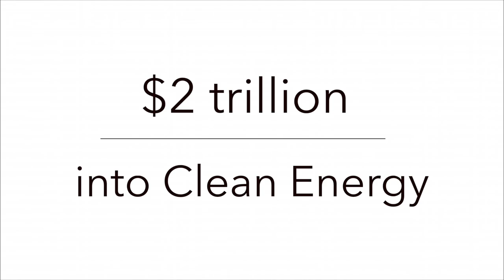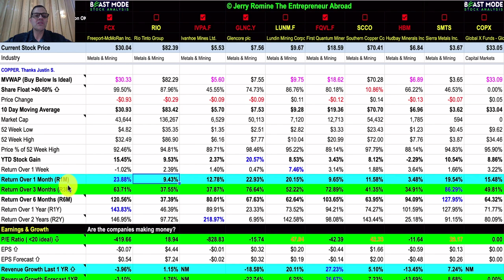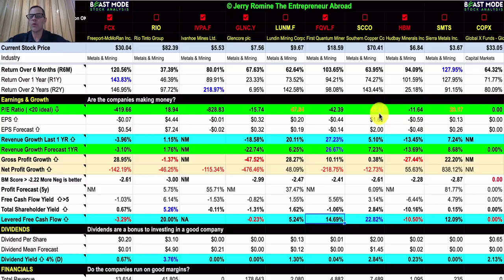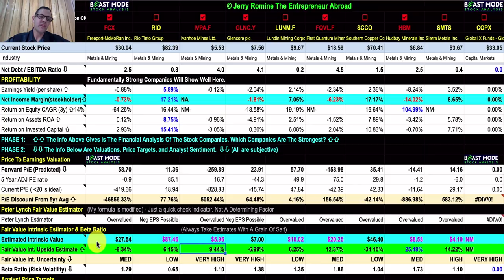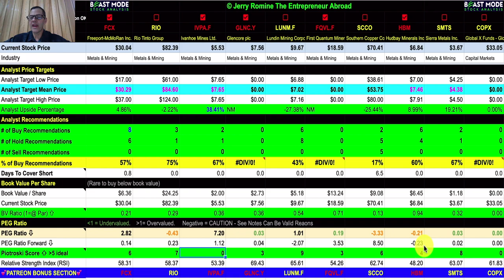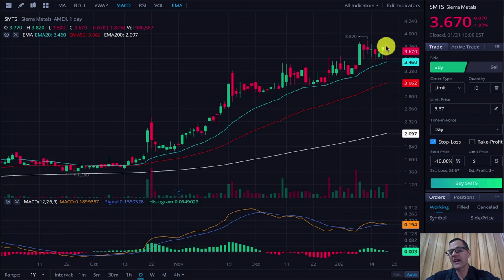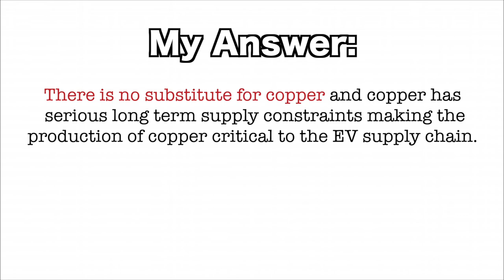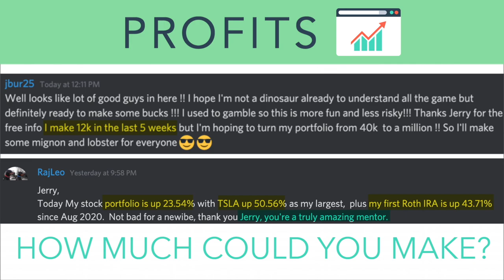Copper Stocks. How Tesla’s Biggest Ingredient Can Make You Rich!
Copper Stocks. How Tesla’s Biggest Ingredient Can Make You Rich! Join our private community on Patreon. then join our private community at Patreon to view my high growth stock portfolio, talk stocks, get exclusive access to *Beast Mode Spreadsheets* and receive our *DAILY HOT STOCKS*!

Hi Everyone. Copper is the biggest ingredient in Tesla and electric vehicles and Copper stocks are on fire and today I’m going to show you why I’m investing in copper and you should too!

Everyone knows EV stocks are on fire and with the Biden administration pumping 2 trillion dollars into clean energy it makes sense that clean energy and EV stocks are going to benefit. But, the secret play is copper stocks and here’s why.

Copper is Essential to Electric Vehicle Technology. Conventional cars use 18-49 lbs of copper. Hybrid electric vehicles use 85 lbs. And Battery electric vehicles known as BEVs contain 183 lbs. It doesn’t take a rocket scientist to understand that a lot of copper is needed for the electric vehicles which are increasing in demand worldwide..

EVs can use up to three and a half times as much copper when compared to traditional cars and copper is used in every major EV component, from the motor to the inverter and the electrical wiring. A fully electric vehicle can use up to a mile of copper wiring.

Check out the performance for today’s copper stocks.
The Return Over 1 Month is 19%
The Return Over 3 Months is 55%
The Return Over 6 Months is 82%

We’re talking high growth stocks that are part of a worldwide EV movement. And the best part is we need more copper to keep up with the increased demands.

STOCK TICKER SYMBOLS:
FCX Stock Freeport-McMoRan Inc.
RIO Stock Rio Tinto Group
IVPAF Stock Ivanhoe Mines Ltd.
GLNCY Stock Glencore plc
LUNMF Stock Lundin Mining Corporation
FQVLF Stock First Quantum Minerals Ltd.
SCCO Stock Southern Copper Corporation
HBM Stock Hudbay Minerals Inc.
SMTS Stock Sierra Metals Inc.
COPX Stock Global X Funds - Global X Copper Miners ETF
TSLA stock  Tesla